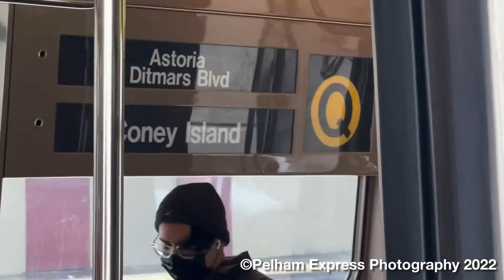NYC Subway - (Q) Trains at Parkside Avenue [+ R32 Final Run Train]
wow tg records at porkside

Clips in order:

0:00 - A R46 (Q) with a (L) rollsign arrives at Parkside Avenue, coming from Church Avenue, with Prospect Park as its next stop. This consist includes 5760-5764 and 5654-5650.

0:33 - A R46 (Q) arrives at Parkside Avenue, coming from Prospect Park, with Church Avenue as it's next stop. This consist includes 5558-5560 and 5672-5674.

1:30 - A 8-car set of R32s along the express track makes its way through Parkside Avenue, with Church Avenue as its next stop. This R32 set was the final R32 revenue service run along the Q line. Cars 3360 and 3361 are to be preserved and were painted in their Pre-GOH livery. This set includes 3360-1, 3840-1, 3646-7 and 3895-4. Also in this shot is a R68A on the Q coming from Prospect Park
with Church Avenue as its next stop. This set consists of 5072-70 and 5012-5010.

3:50 - A R46 (Q) arrives at Parkside Avenue, coming from Church Avenue, with Prospect Park as its next stop. This consist includes 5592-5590 and 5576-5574.

4:57 - A R68A (Q) arrives at Parkside Avenue, coming from Church Avenue, with Prospect Park as its next stop. This consist includes 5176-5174 and 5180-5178. This set had a Q rollsign to Far Rockaway

6:11 - A R46 (Q) arrives at Parkside Avenue, coming from Prospect Park, with Church Avenue as its next stop. This consist includes 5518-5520 and 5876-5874. Car 5874 had a Q Express rollsign set.

7:29 - A R68A (Q) arrives at Parkside Avenue, coming from Prospect Park, with Church Avenue as its next stop. This consist includes 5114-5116 and 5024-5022. This set had multiple Q express rollsigns and a Q from Ditmars Boulevard rollsign.

8:39 - Here are multiple shots I took throughout my time at this station.

1/9/2022
iPhone 13 Pro